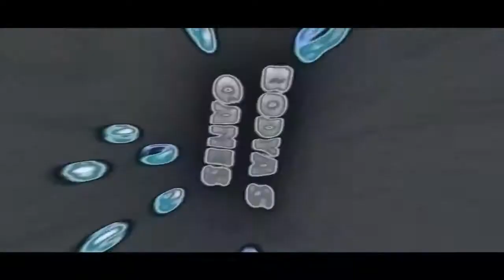VLOG - Снег l Как проходит мой день..